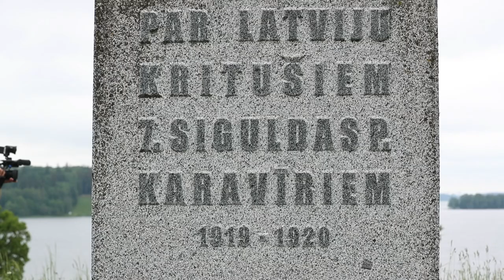Baltijas valstu aizsardzības ministru tikšanās Alūksnes un Gulbenes novados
Alūksnes un Gulbenes novados noritēja Baltijas valstu aizsardzības ministru tikšanās, kuras laikā aizsardzības ministrs Artis Pabriks, Lietuvas nacionālās aizsardzības ministrs Raimundas Karoblis (Raimundas Karoblis) un Igaunijas aizsardzības ministrs Jiri Luiks (Jüri Luik) apsprieda Baltijas valstu sadarbību aizsardzības jomā un Baltijas valstu aizsardzības spēju stiprināšanu.

The defence ministers of the Baltic states – Latvian Minister of Defence Artis Pabriks, Lithuanian Minister of National Defense Raimundas Karoblis and Estonian Minister of Defence Jüri Luik – met in Alūksne, Latvia to discuss Baltic defence cooperation and strengthening of the Baltic defence capabilities.